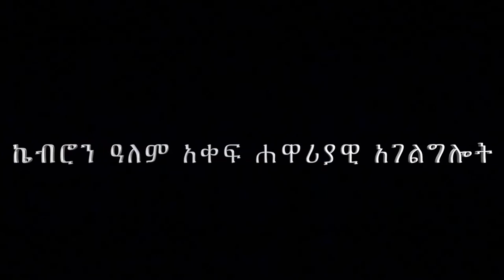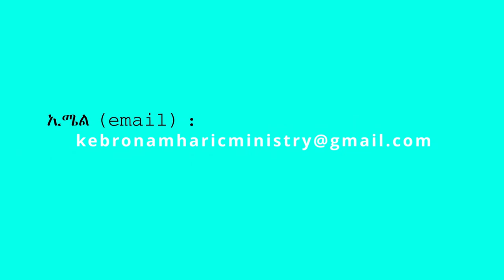26. ”ሰይጣን በብዛት የሚጠቀምባት የጦር እቃ” በሐዋርያ ሕነሽም ኢትዮጵያ